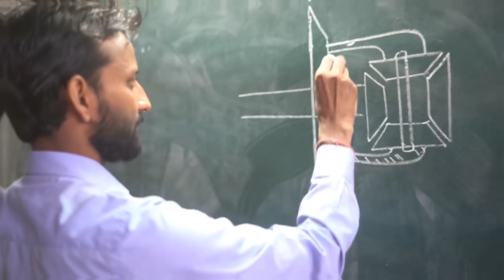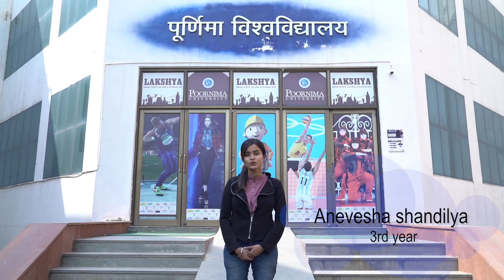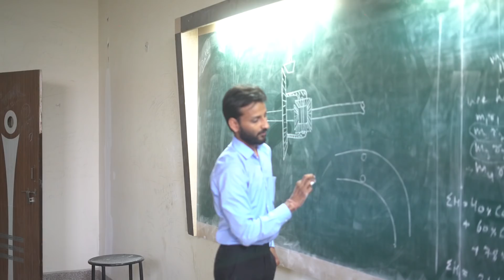Mechanical Engineering Department - Turning Strengths Into Passion | Poornima University Jaipur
The faculties of Mechanical Engineering Department not only teach the academic concepts but also focus on their application in different circumstances. Here the focus is on turning the strengths of students into life long passions.
Watch how we make the journey of students here more convenient and career oriented. Be a part of Poornima and Grow With Us.